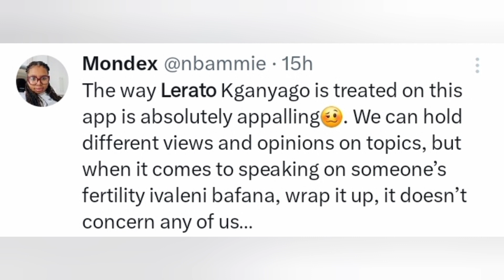Lerato Kganyago dragged for being Ms South Africa's Judge.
Ms.South Africa's title is alot